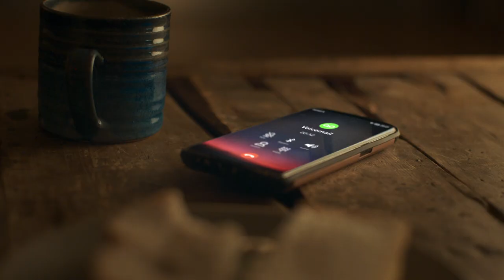Hit of Home TV Advert 2020 | Branston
Whenever you need a hit of home just reach for a jar of Branston pickle. Pop it open and the unique, delicious smell sends you straight to memories of doorstop sandwiches in your packed lunch and cuddles from your parents.

Every chunky, crunchy bite is like a reassuring hug from mum or a supportive pep talk from Dad. Nothing else is quite like it. A staple of every British kids childhood, and a flavour you’ll never quite beat in adulthood.

For a hit of home, bring out the Branston.

Branston is a brand enjoyed by everyone at every age and from every background. Our TV ad reflects this and also the open and diverse society we actively embrace and promote ourselves